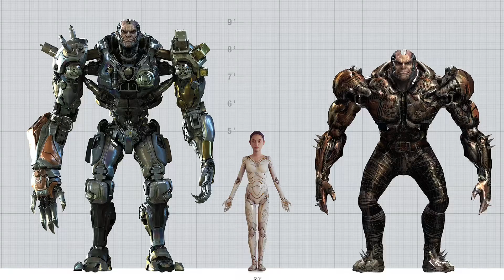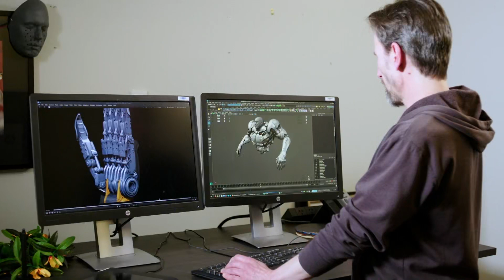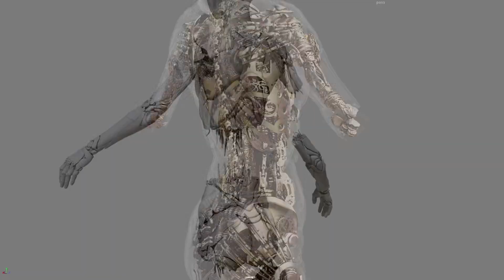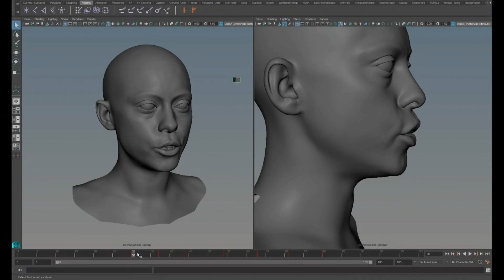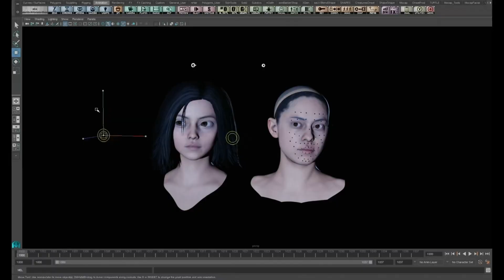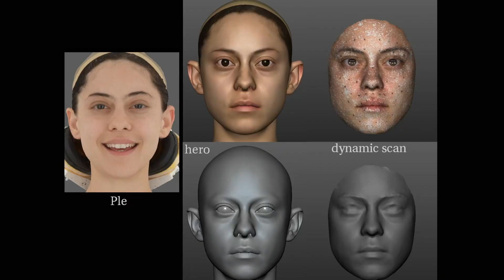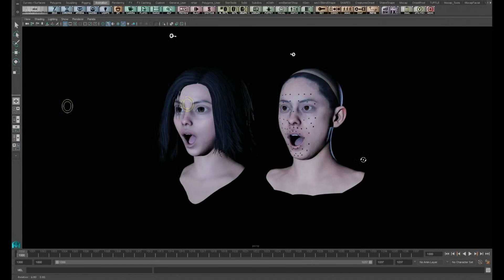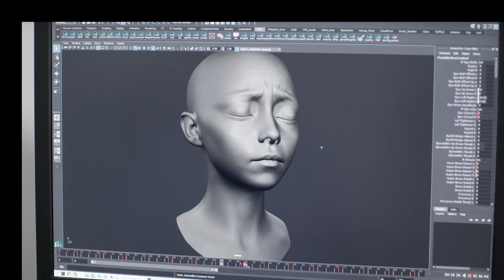Alita Battle Angel 2019 Bonus Evolution of Alita